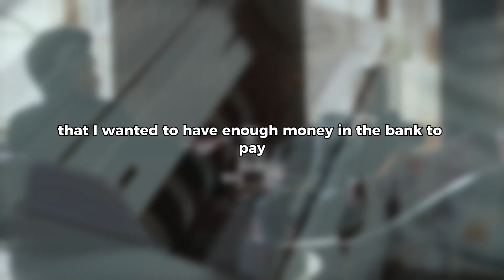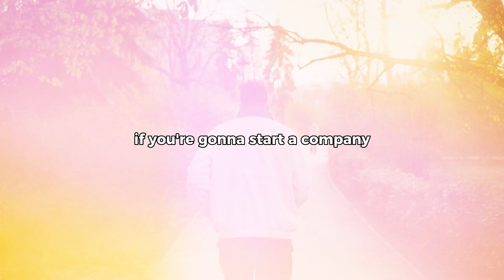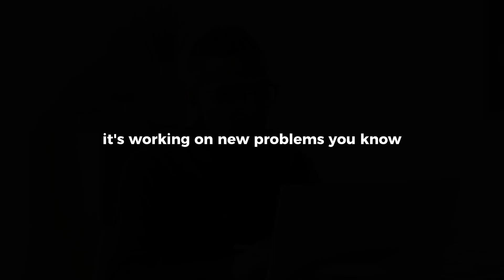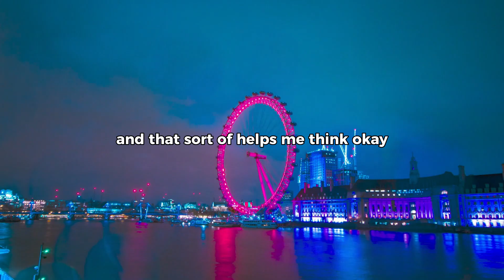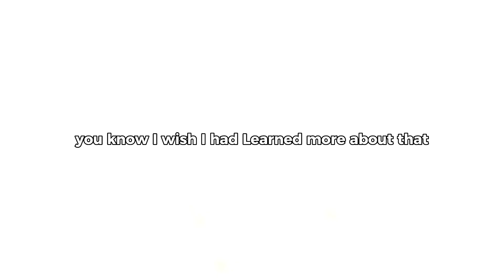Bill Gates Motivational Speech - Business Success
Looking to supercharge your entrepreneurial journey?

Tune in to witness a game-changing moment as Bill Gates shares his invaluable insights on achieving remarkable business success.

Get ready to be inspired, motivated, and armed with the strategies that can take your ventures to new heights. Don't miss this extraordinary opportunity to learn from one of the greatest business minds of our time.

 Click now and embark on a transformative journey towards unlimited possibilities!"